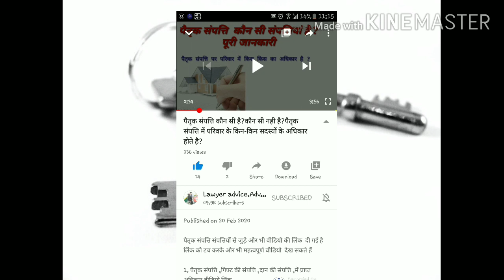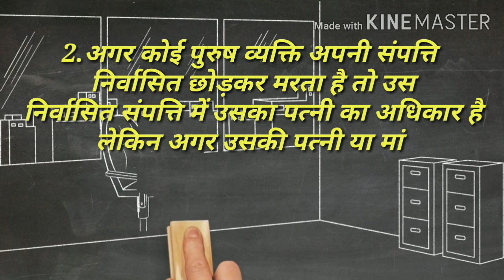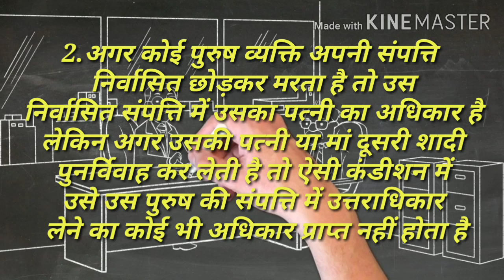पत्नी Wife को पति की संपत्ति में हिस्सा उत्तराधिकार कब नहीं मिलेगा Succession to husband's property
Hosband Wife property इसी प्रकार के और भी महत्वपूर्ण वीडियो की लिंक दी गई है वीडियो की लिंक पर टच करके आप और भी महत्वपूर्ण वीडियो देख सकते हैं और जानकारी ले सकते

पिता की संपत्ति पुत्र को नहीं मिलेगी जरूर देखें वीडियो

पैतृक संपत्ति कौन सी होती है और पैतृक संपत्ति में परिवार के किन-किन लोगों का हिस्सा होता है

बहू सास ससुर की संपत्ति में कब हिस्सा ले सकती है कब दावा  कर सकती है